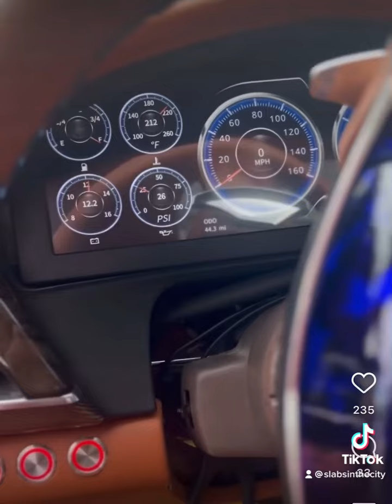90s Killa Candy Blue Cadillac!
👉🏼 Instagram.com/slabsinthecity